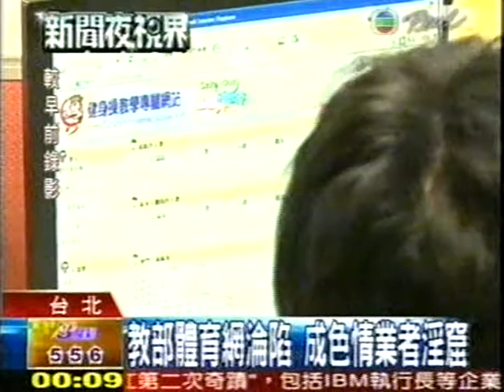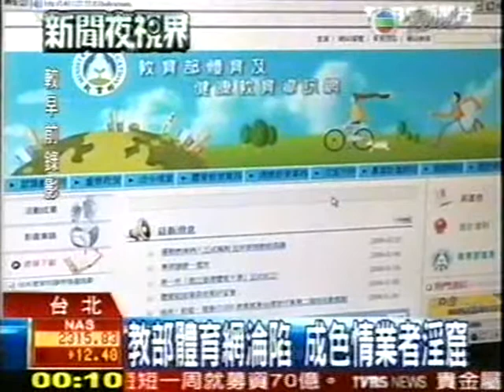恐怖台灣民主人民 Taiwan No. 1 Formosa Chinese